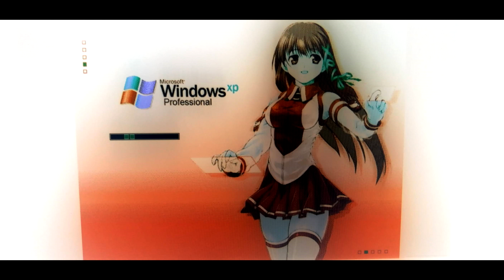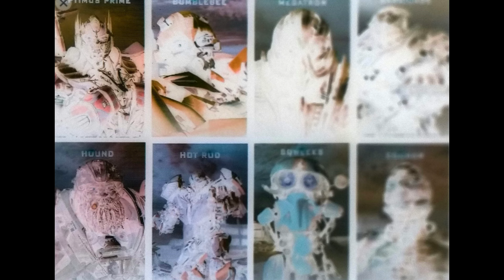Lady Gaga - Poker Face